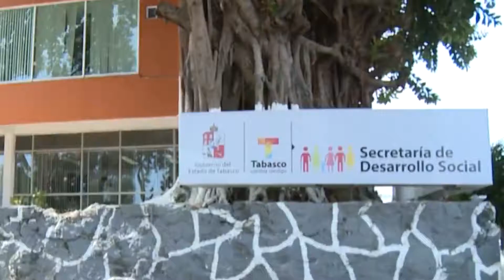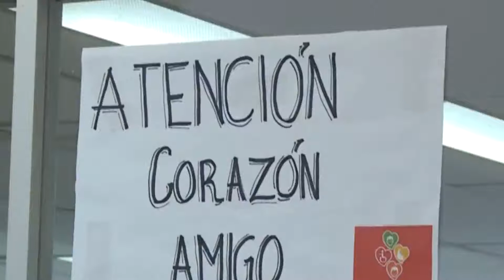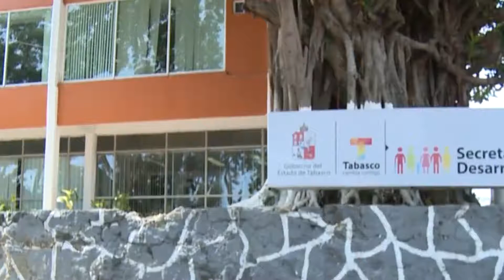Pago de “Corazón Amigo” comenzará a dispersarse este día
Entrevista en vía telefonica para Noticias TVT la Lic. Neyda Beatriz García Martínez en tema: Pago de Corazón Amigo